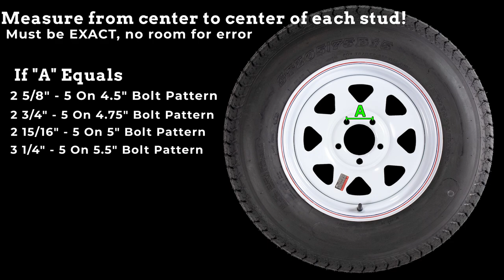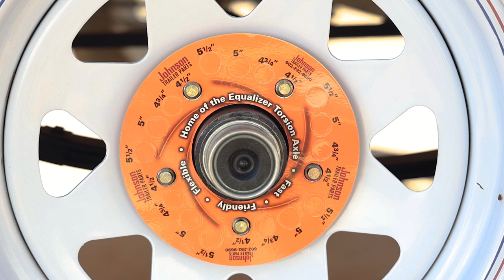How to measure a 5 lug trailer wheel bolt pattern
How to measure a 5 lug trailer wheel bolt pattern - Shows diagram on how to accurately measure the 5 lug Trailer Wheel Bolt Circle.

Video Edit by Antix Media Productions.